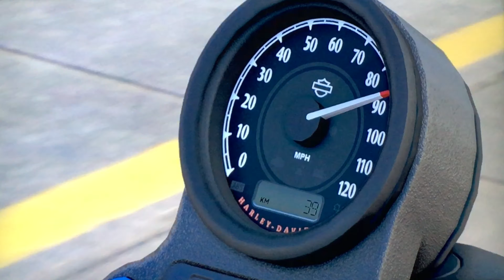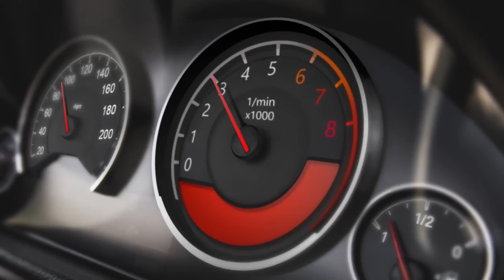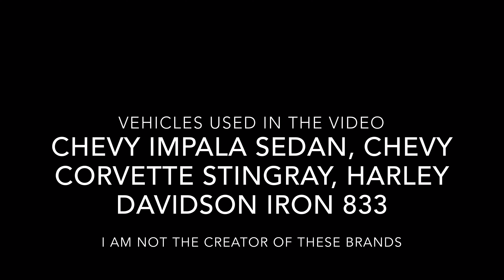The Crew 2 Old School Cinematic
Song: Sitting Home Alone
Artist: Hound Dog Taylor
Game: The Crew 2